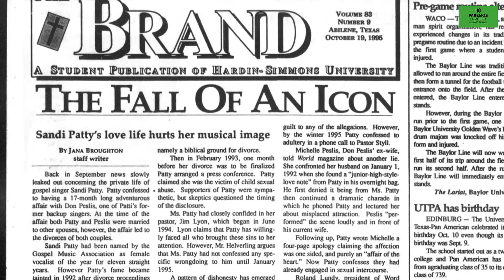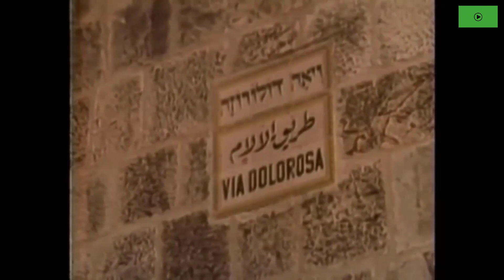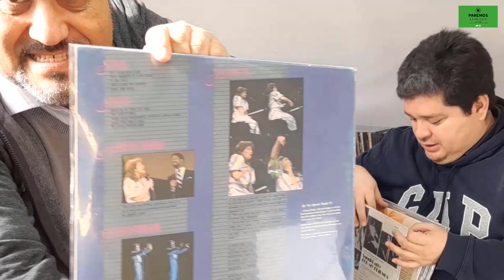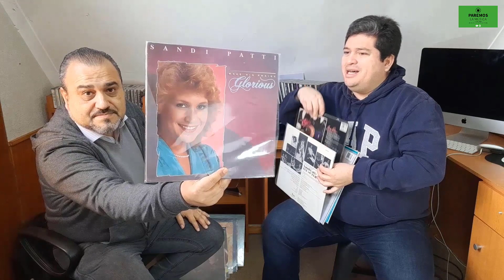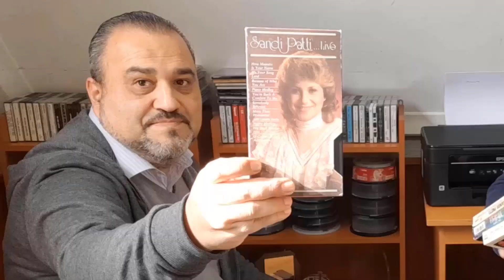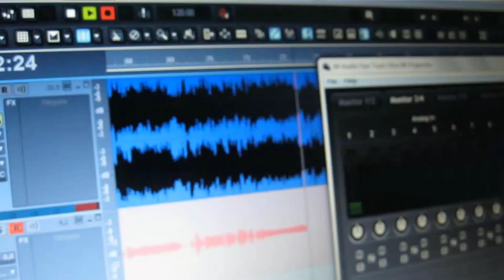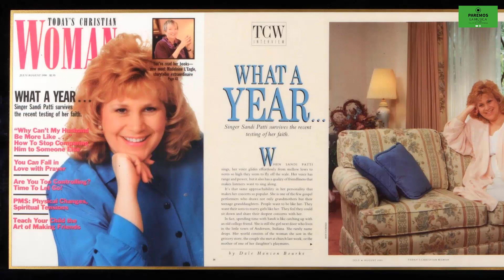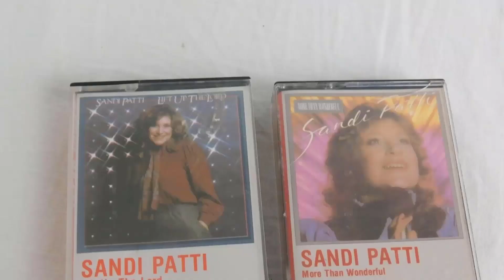Paremos La Música 05 - Sandi Patty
César Betancourt, Productor Musical Profesional: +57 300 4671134

Sandi Patti & Wayne Watson - "Another Time, Another Place" live from the 1991 GMA Dove Awards.
Introduced By: Clifton Davis

About: Since 1969 the GMA Dove Awards has honored outstanding achievements and excellence in Christian/Gospel Music.

Connect with the GMA DOVE AWARDS Online!